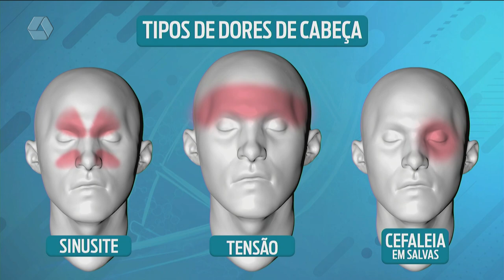A Casa é Sua: neurologista explica sobre dor de cabeça e enxaqueca